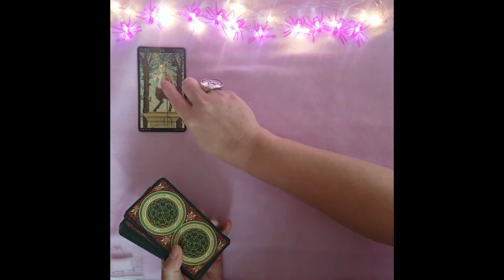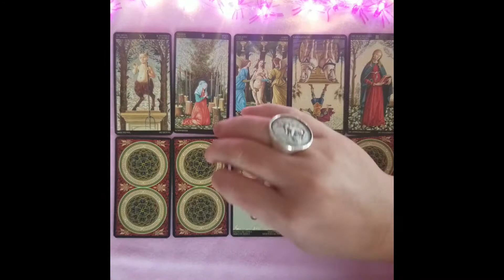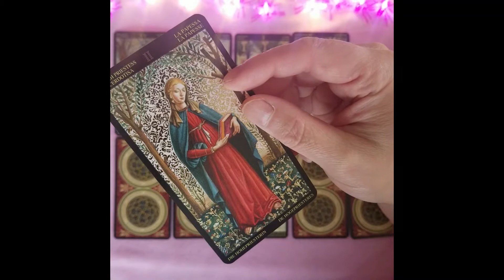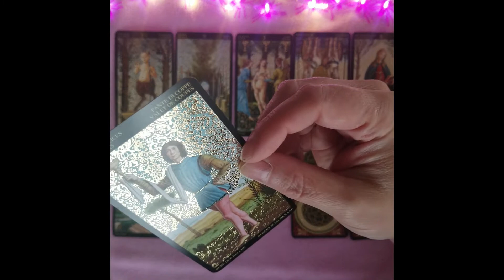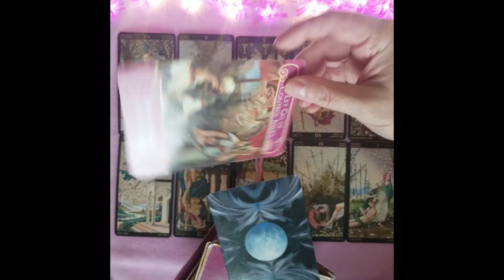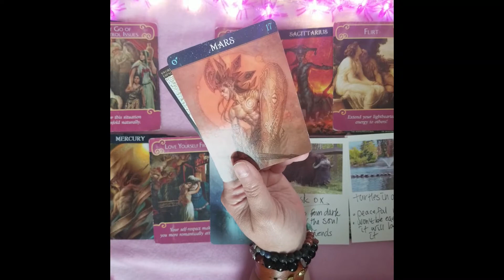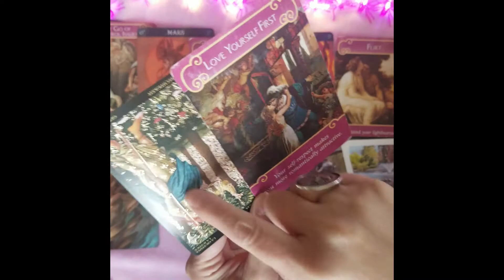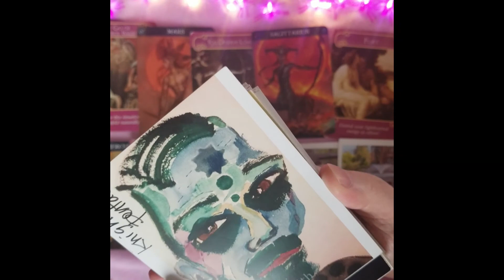Capricorn Love Tarot Don't waste your arousal on just anyone-lovers playing a game-have at it baby!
In this episode: right in the heart...

💃 FIERCE SELF LOVE I’ve illustrated and put together this saucy pamphlet:

🧚‍♂️🧚‍♀️ DO YOU HAVE AN EMOTIONALLY INTELLIGENT CHILD? I’ve illustrated and written this gorgeous book about finding magic with fairies/fireflies for young girls  (SUPPORT A LOCAL WITCH!):